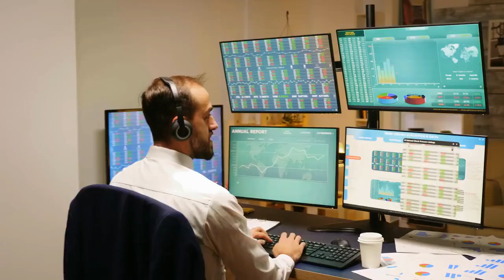How to make money online ? Methods of online Earning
Methods on how you can work and earn online